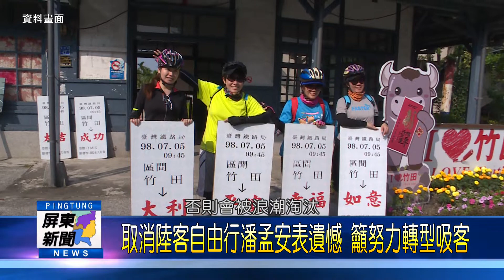108 0802 取消陸客自由行潘孟安表遺憾 籲努力轉型吸客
108 0802 取消陸客自由行潘孟安表遺憾 籲努力轉型吸客